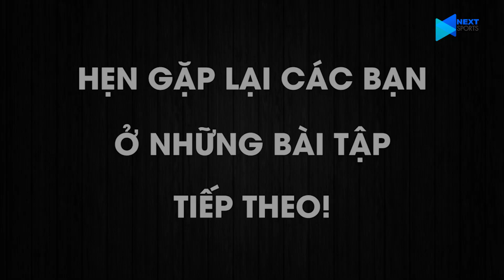Trợ lý của thầy Park hướng dẫn tập thể lực tại nhà | Bài tập 3 | 5 động tác phối hợp | NEXT SPORTS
NEXT SPORTS | HLV Park Sung Gyun hướng dẫn tập thể lực tại nhà | Bài số 3

Ở bài tập số 3 này, HLV thể lực Park Sung Gyun hướng dẫn các cầu thủ 5 tư thế tập khác nhau.

Cho đến thời điểm hiện tại, các giải đấu đang ở chế độ tạm dừng để phòng chống sự lây lan của dịch Covid-19. Các CLB cũng đã thực hiện nghiêm việc cách ly xã hội theo Chỉ thị 16 của Thủ tướng Chính phủ bằng quyết định dừng tập luyện tập trung và cho cách cầu thủ tự duy trì thể lực ở nhà. Tuy nhiên, không phải cầu thủ nào cũng có điều kiện về trang thiết bị phục vụ cho việc tập luyện ở nhà cũng như nắm được các phương pháp tập luyện như thế nào cho hiệu quả.

Vì vậy, theo đề nghị của VFF và nhận được sự ủng hộ của HLV trưởng Park Hang-seo, chuyên gia thể lực Park Sung-gyun của ĐT Việt Nam đã chia sẻ “bí kíp” dành riêng cho việc tập luyện, duy trì thể lực tại nhà. Với nội dung đơn giản, dễ thực hiện và khoa học, các bài tập không chỉ hiệu quả với các cầu thủ mà còn rất hữu ích với tất cả mọi người. Chúng ta hãy cùng nhau tập luyện tùy theo khả năng tiếp nhận khối lượng vận động của mỗi người. Hãy cùng nhau rèn luyện sức khỏe để luôn duy trì trạng thái sẵn sàng bắt nhịp trở lại với nhịp sống đời thường, khi dịch bệnh bị đẩy lùi.